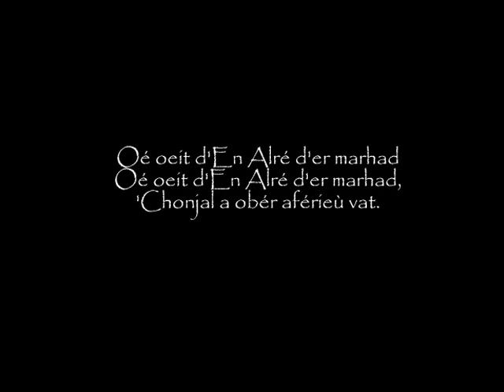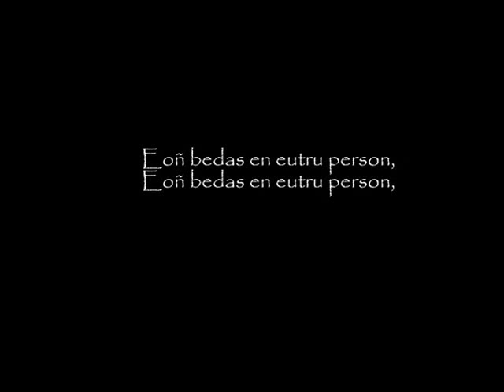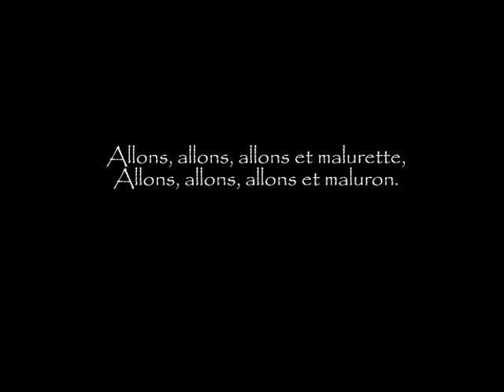Er Meliner a Velin en Né, une chanson du Kanerion Pleuigner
Er Meliner a Velin en Né (Le Meunier du Moulin du Né), une chanson enivrante, en Breton, interprétée par le Kanerion Pleuigner...